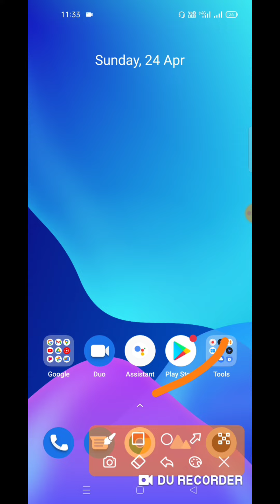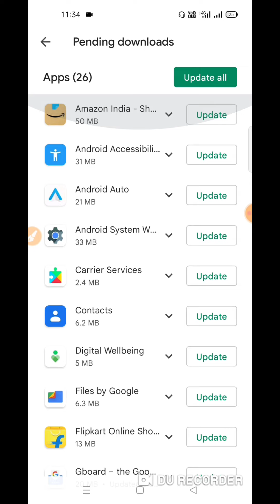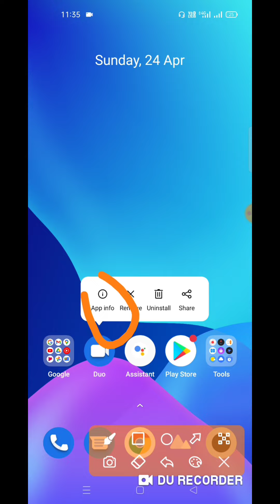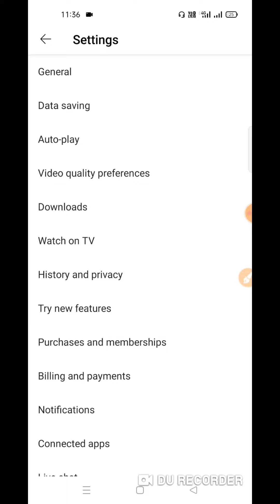जानिए 1.5 GB Data जल्दी ख़र्च क्यो हो जाता है और कौनसी settings on करें। How to increase 1.5 GB Data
how to increase mobile deta

hii guys kya hal hai to dosto es video me mene bataya hai ki kaise apne Internet date ko increase kar sakte hai guys video full watch karna or step by step follow kar jis ap bhi apne phone ke data ko increase kar sakte hai to video ko full watch karna

problem aye to es namber par coll kre ya WhatsApp kre

full solution in this video. deta problem solving

problem ho to guys comment me jarur batana please.